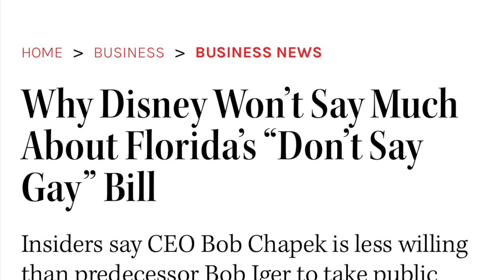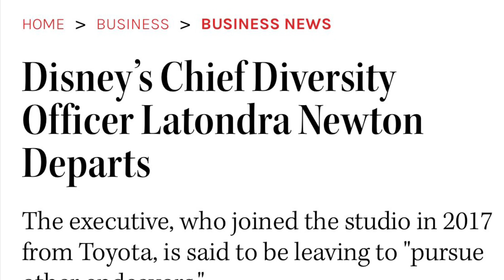ORDER 66D! LATONDRA NEWTON OUT AT DISNEY: lets reexamine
THR STORY